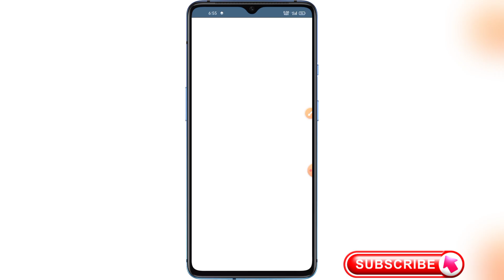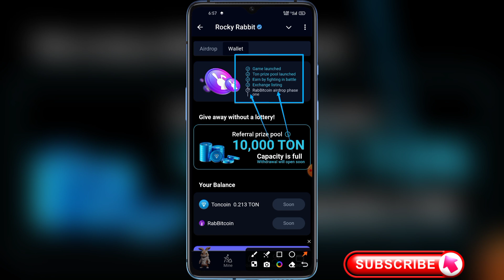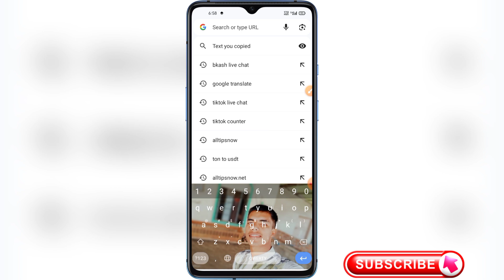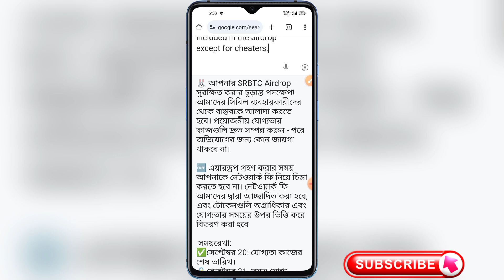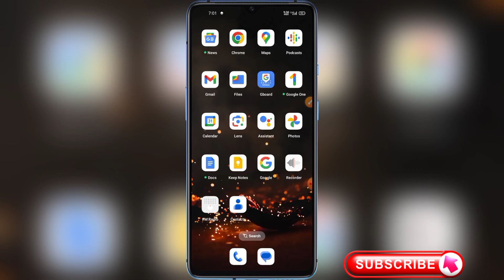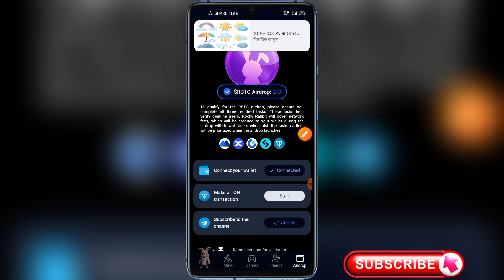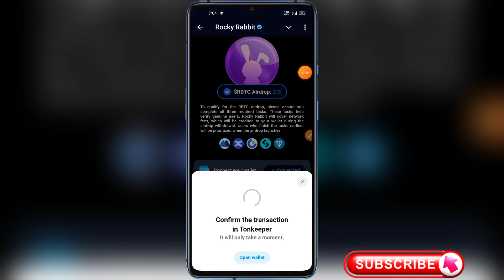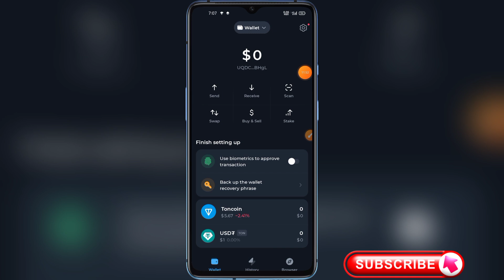Rocky Rabbit Make a Ton Transection | Rocky Rabbit Listing Date | Rocky Rabbit 21 September Listing